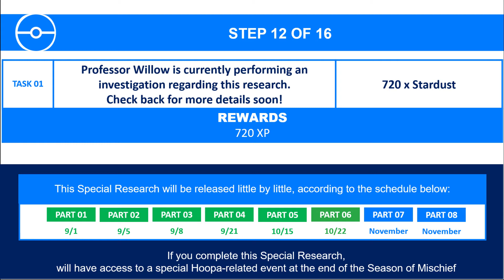Misunderstood Mischief | Part 6 of 8 | Pokémon GO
This research was released as part of the Season of Mischief.

Release Dates: September 1st 2021 - December 1st 2021